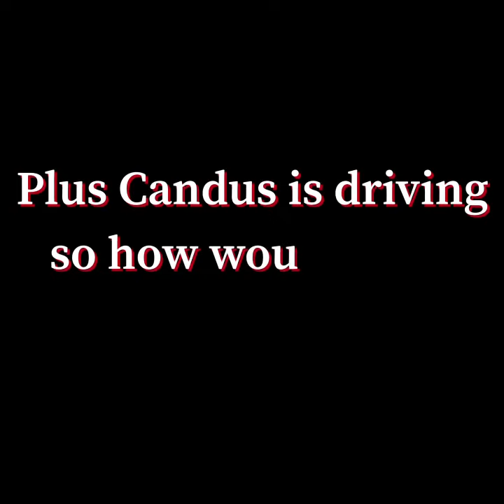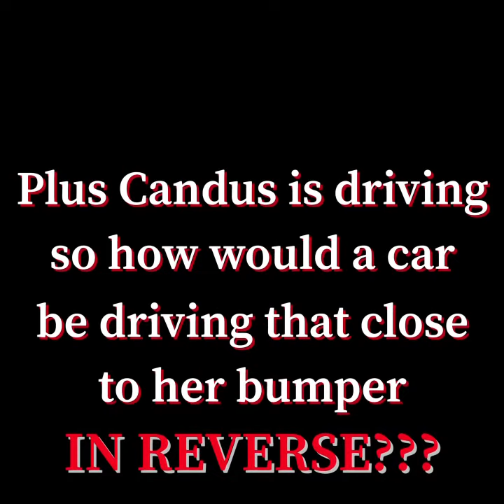Candus’s Car or Red Tote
Some are claiming that Candus' car can be seen in the last known video of Summer Wells. It's not a logical theory IMO. What do you guys think??

YouTube will not allow comments on videos of the Summer Wells case 🤷‍♀️